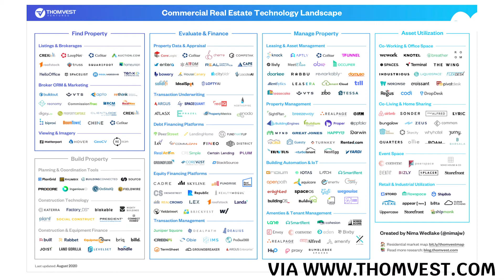Millionacres Spotlight: Construction Tech with Lauren Weston, Thomvest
Lauren Weston, has an inside track on what's happening in construction tech. Lauren is an Associate at Thomvest, focusing on early-stage investments across financial technology and real estate verticals. She previously worked in Equity Research at Morgan Stanley, where she covered residential and commercial real estate companies.

00:00 Intro
00:45 How do you decide which companies end up in which sector on Thomvest’s construction landscape maps?
02:25 Where do you see the biggest areas of growth right now?
05:21 How do you see communication between contractors evolving?
08:34 Do you see there being a company that becomes a one-stop platform?
10:09 How does tech help deal with the supply chain problem?
11:31 What are some of the issues with factory building?
14:17 Are you looking at companies that track ESGs?
15:56 Does DeFi and Cryptocurrency have any impact on construction finance?
16:28 Do you think investors are more interested in PropTech?
17:21 What are you seeing in terms of women in construction?
18:47 Is there any side of construction that you feel hasn’t been developed by a startup yet?
20:07 How did you get into this niche and what do you love about it?

Ready to learn more about real estate investing strategies?
Want to invest like the world’s wealthiest?
Your real estate journey begins at Millionacres.com

Millionacres is a Motley Fool service that is dedicated to making the world smarter, happier and richer through real estate investing.

We believe that participation in the real estate market is an important part of building wealth. We are committed to making sure that everyone understands how to navigate the real estate market. We do this by making information easy to understand and by creating a community to share knowledge and insights.

Interested in learning more? Your real estate journey begins at Millionacres.com

Amazon Music